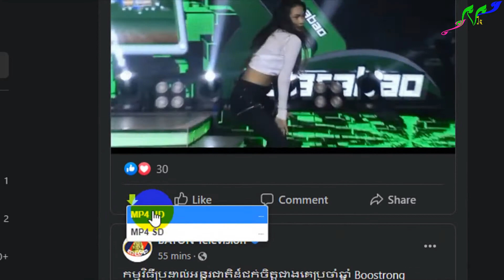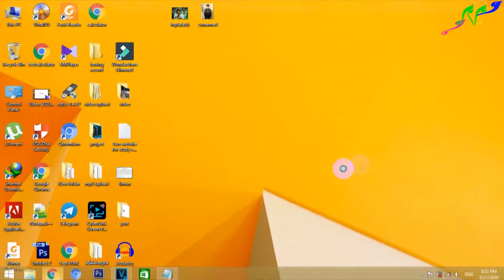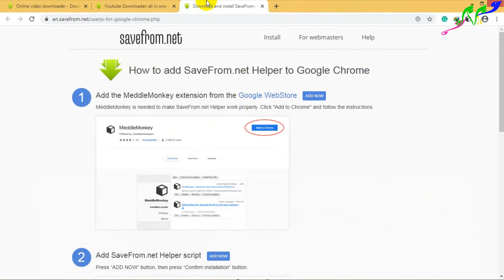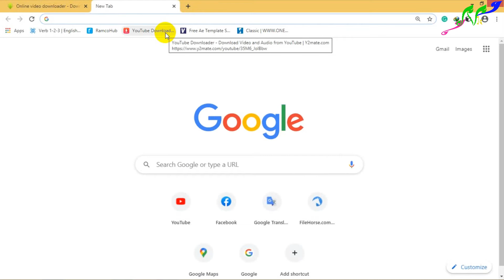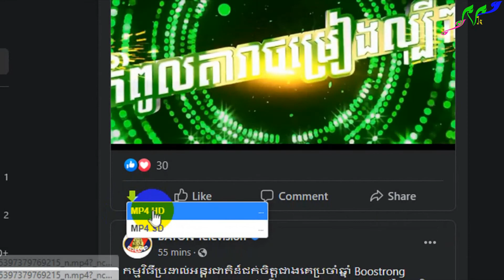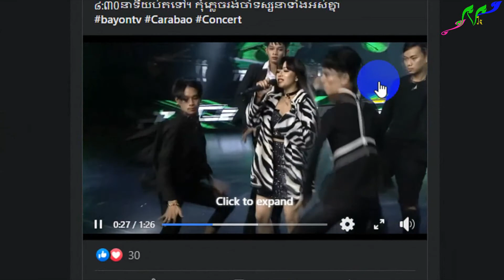Add Extensions on google Chrome for download video in youtube and Facebook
# How to# knowledge# Review# Unboxing